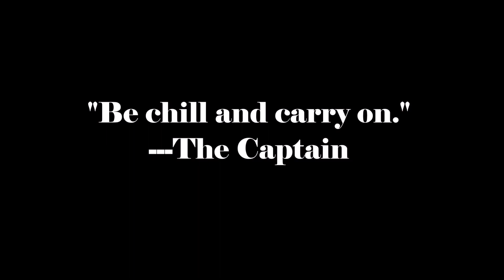cup of coffee 1128---for those who are stressed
Sometimes it's good to take a step back, have a smoke, drink another cup of coffee and just watch the world go by.
Ask yourself: will any of this matter in 100 years?

"There are two kinds of worries - those you can do something about and those you can't. Don't spend any time on the latter."  ---Duke Ellington